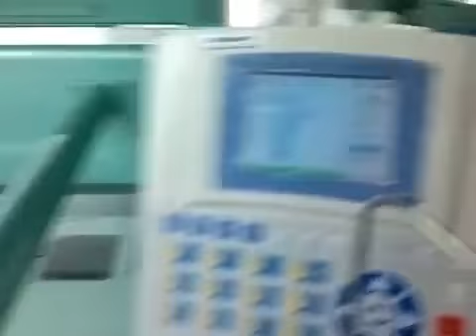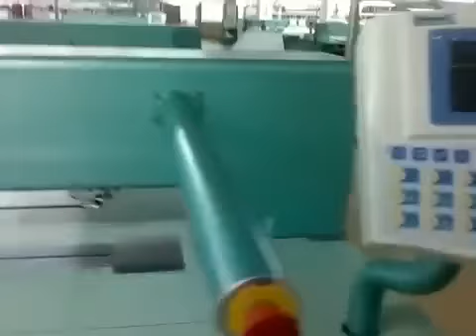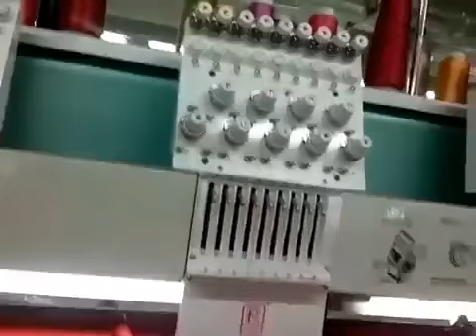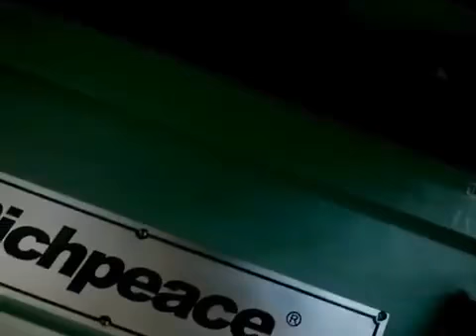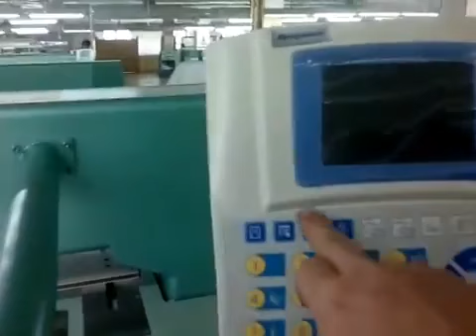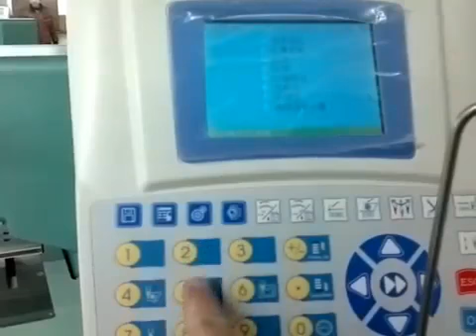Wedding bedding set embroidery in hometextile factory with Richpeace embroidery machines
more machine detais,feel free contact with Yolanda